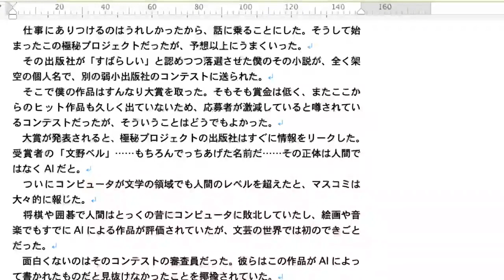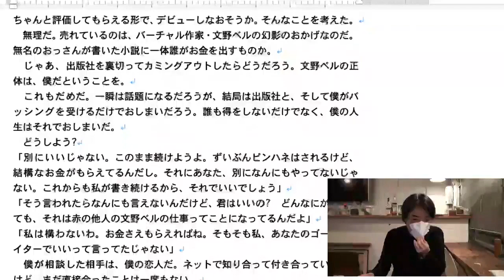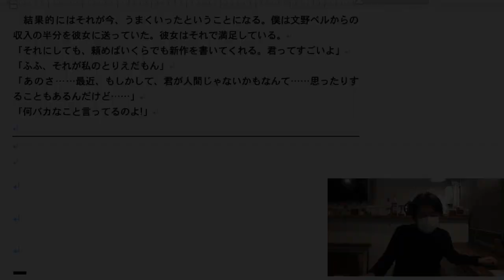【切り抜き】自作朗読『人間のふりをしたAIのふりをした人間のふりをしたAI』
小説『人間のふりをしたAIのふりをした人間のふりをしたAI』を朗読します。